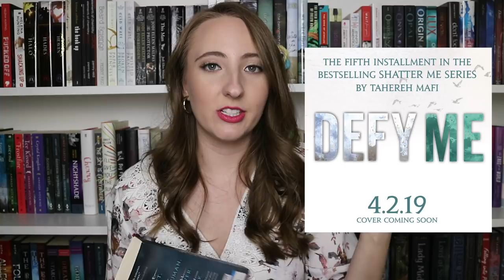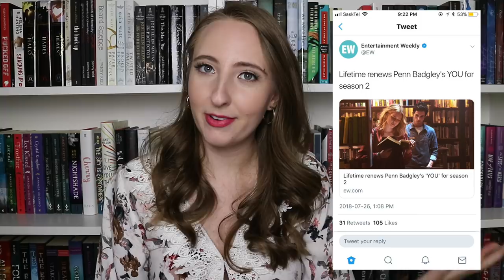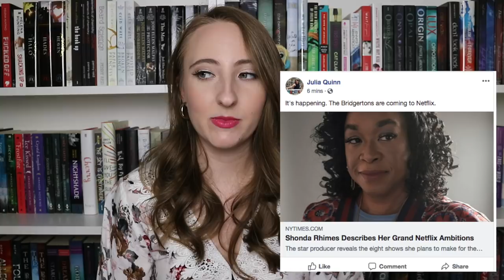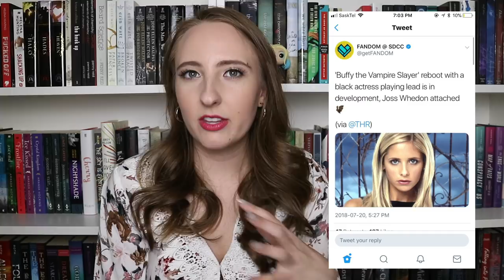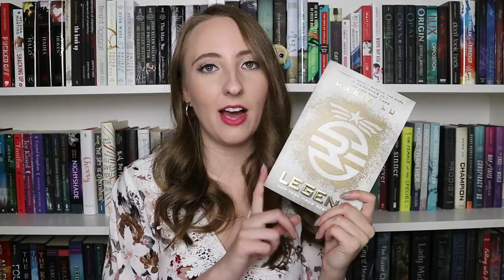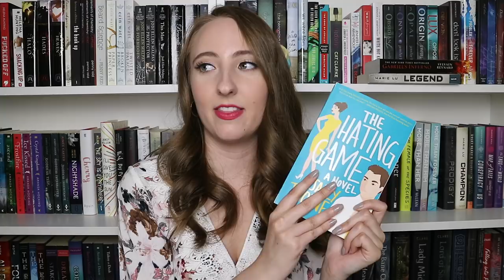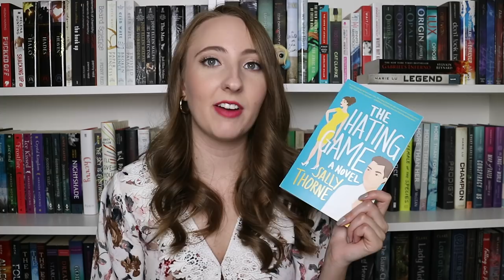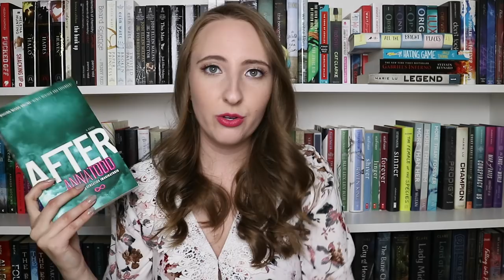ON TOPIC: EPISODE 3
Here's to more books, tv and movie news!! What news are you excited or curious about?

Books: 0:44
TV Shows: 2:56
Movies: 9:47